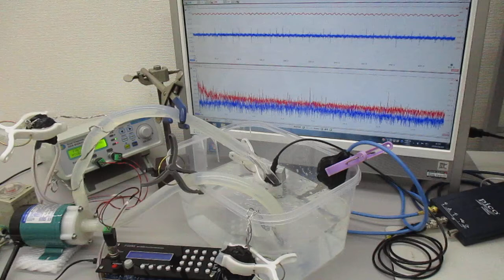超音波の非線形（スイープ発振・パルス発振）制御実験 ultrasonic-labo